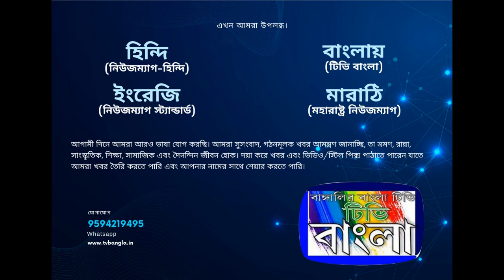অটল সেতুতে দুর্ঘটনা, ড্যাশবোর্ডের ক্যামেরায় ধরা পড়ল! উচ্চ গতি এবং সমুদ্রের হাওয়া! ড্রাইভিং সাবধান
অটল সেতুতে আজ প্রথম দুর্ঘটনা, ড্যাশবোর্ডের ক্যামেরায় ধরা পড়ল! উচ্চ গতি, কার্ড ওজন এবং সমুদ্রের হাওয়া! সেখানে ড্রাইভিং সাবধান!